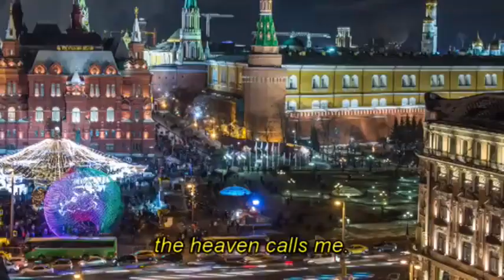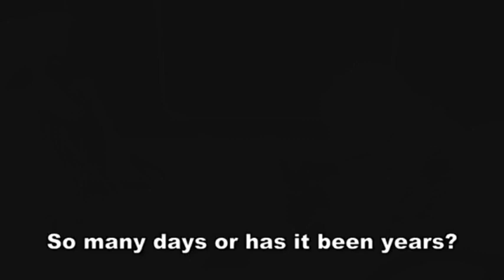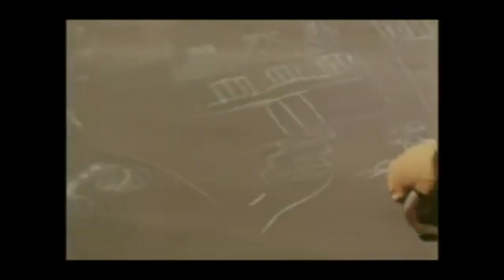HomoExMachina post-Soviet playlist (sovietwave, coldwave, postpunk)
Η Ρωσία που αγαπώ είναι εκείνη που ισορροπεί μεταξύ του γκρίζου και του φωτός. Μεταξύ θλίψης και χαράς που η νοσταλγία προκαλεί...
Η Ρωσία που αγαπώ δεν είναι εκείνη του πολέμου και του τσαμπουκά του δήθεν "νταή" και "δυνατού".
Είναι εκείνη που το δάκρυ και το γέλιο για το καθετί ξέρει να το κάνει στίχο και μουσική...
Μια playlist αλλιώτικη, λοιπόν.

και για τελείωμα αυτό που με εκφράζει απόλυτα σαν ο κατάλληλος "επίλογος", το κατάλληλο "αντίο"...